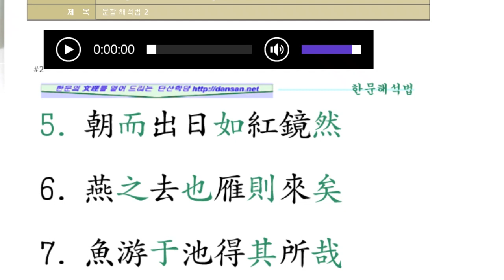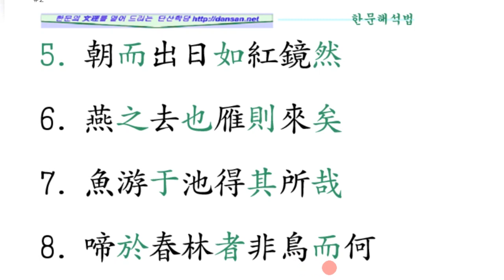한문 문장 해석법 : 2강 /12강 중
한문 문장 해석 방법을 꼼꼼하게 설명하는 강의 입니다.
총 12강으로 구성되어 있습니다.
실제로 해석되는 실사와 문장을 매끄럽게 연결해 주는 어조사의 풀이를 정확하게 설명해 드리고 있습니다.